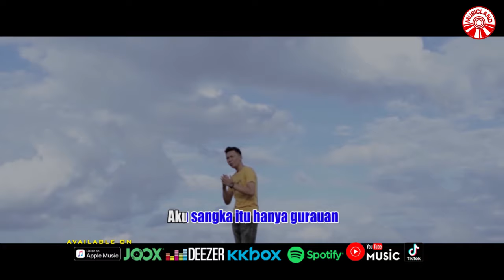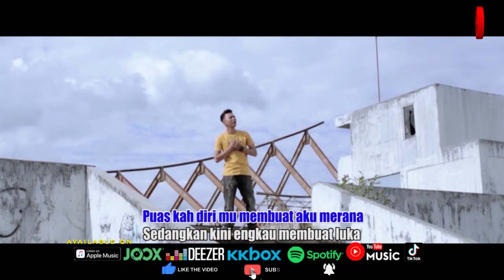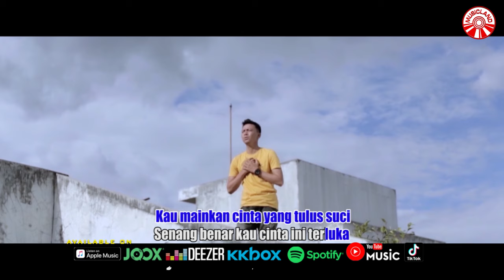Harry Parintang - Sebatas Gurauan [Official Music Video HD]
SEBATAS GURAUAN
ARTIS : HARRY PARINTANG
CIPT. : TAUFIK SONDANG

Tak bisa kau berkata dusta
Tak bisa engkau bersandiwara
Didepan ku kau bak putri malu
Dibelakang ku tak sedar ku kebasahan

Aku sangka itu hanya gurauan
Nyata kau serius dalam senyuman
Kau mainkan sinta yang tulus suci
Senang benar kau cinta ini terluka

Mengapa dulu engkau katakan cinta
Sedangkan kini engkau membuat luka
Puaskah dirimu membuat aku merana
Asal kau bahagia biar ku kecewa

Album : Harry Parintang - Sebatas Gurauan